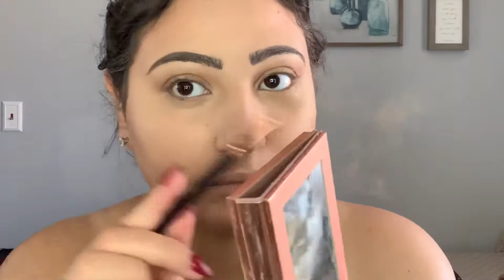Guest of a Wedding Makeup look 💄💋🥰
Helloooo beautiful people 🥰

Today’s video will be guest of a wedding make up look 🥰😍

A huge congratulations to all the brides who are able to safely still celebrate their day with close friends and families.. with everything closed down hunting down a make up artist can be hard.
Create this EASY yet GLAM make up look for any occasion you may have or just to stay home 😘☺️

Setting powder